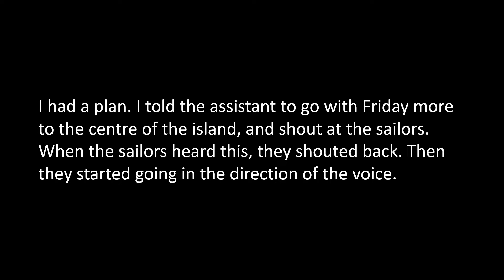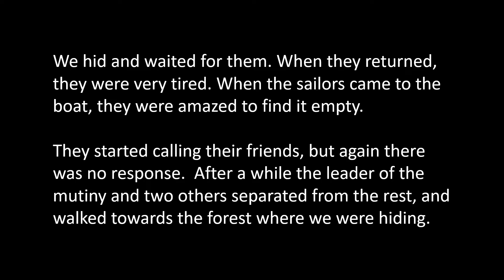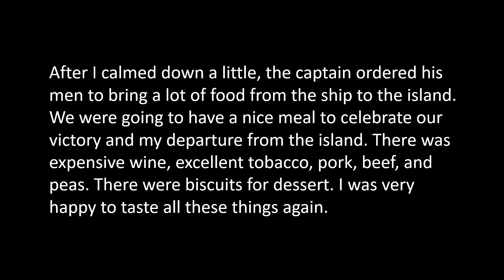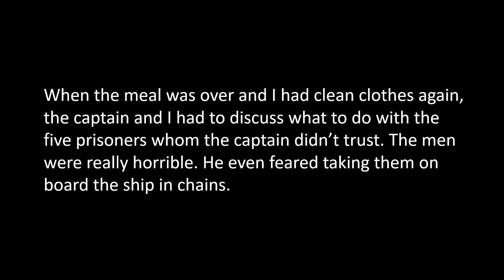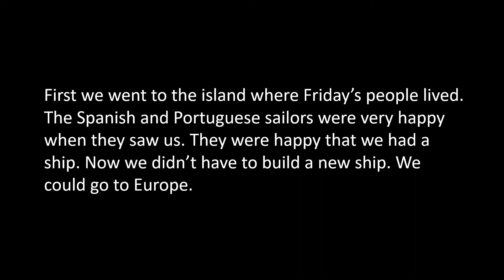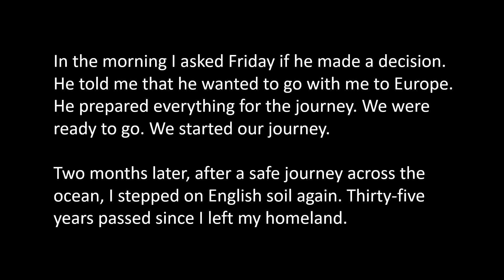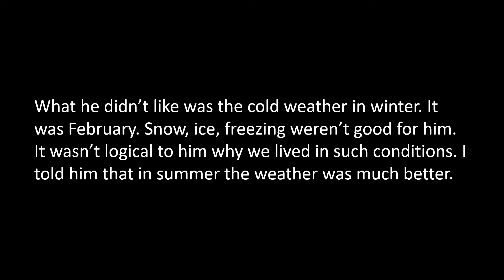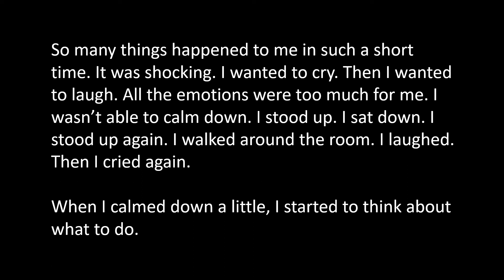English Story | Robinson Crusoe - Part 15 - FOUGHT BACK & RETURNED HOME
In part 15, Robinson teamed up with the captain and the loyal sailors, and tried to take back the ship. Robinson had a plan. If it worked, he would be able to return home after having lived on the island for 27 years.

Найкращий спосіб вивчити нову мову – це дивитися, слухати та читати вголос. Відео цього каналу можуть допомогти вам покращити знання англійської, якщо ви продовжуєте дивитися, слухати та читати їх.

Najlepszym sposobem na naukę nowego języka jest oglądanie, słuchanie i czytanie na głos. Filmy z tego kanału mogą pomóc Ci poprawić znajomość języka angielskiego, jeśli będziesz je oglądać, słuchać i czytać.

La mejor manera de aprender un nuevo idioma es viendo, escuchando y leyendo en voz alta. Los videos de este canal pueden ayudarlo a mejorar su dominio del inglés si sigue viéndolos, escuchándolos y leyéndolos.

学习一门新语言的最好方法是看、听和大声朗读。假如您不断观看、收听和阅读这频道的视频，肯定可以帮助您提高英语水平。

A melhor maneira de aprender um novo idioma é assistindo, ouvindo e lendo em voz alta. Os vídeos deste canal podem ajudá-lo a melhorar sua proficiência em inglês se você continuar assistindo, ouvindo e lendo.